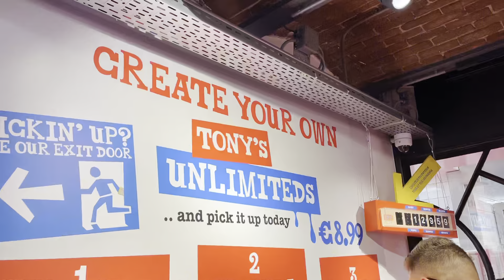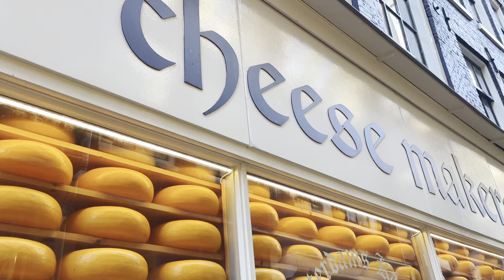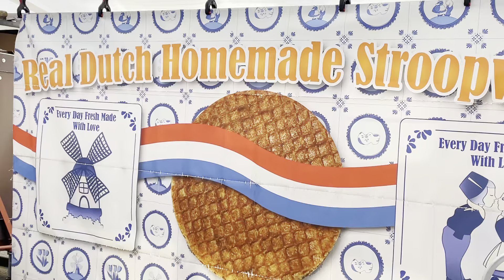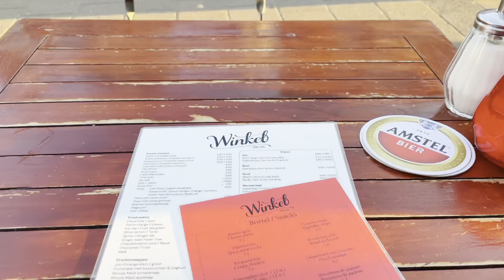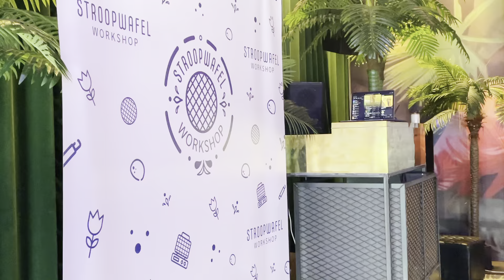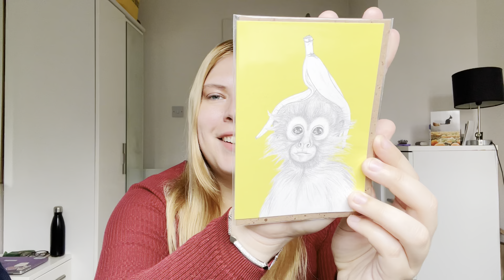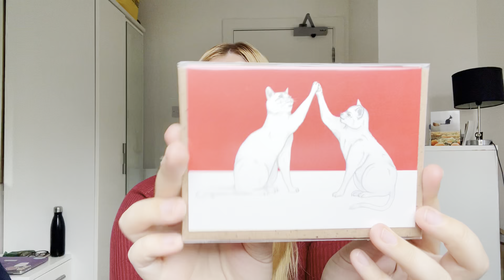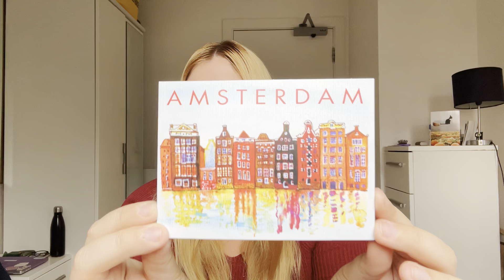A solo weekend in Amsterdam | dutch food, museums, kayaking through the canals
Travel to Amsterdam with me (October). Highly recommend doing a solo trip in the netherlands. You can bike or paddle through this cool dutch city, full of arts, culture and history!

FAQ:
Age? 28
Where are you living at the moment? London, UK
What do you do for a living? I have a 9-5 corporate job in London
What did you study? Advertising Business Communications

Chapters
00:00 - 01:31 amsterdam solo weekend
01:32 - 2:10 Tony's chocolonely chocolate factory superstore
02:11 - 03:16 first impressions of amsterdam
03:17 - 04:32 hostel amstel, wallows concert afas live
04:33 - 07:25 kayak canals of amsterdam
07:26 - 08:19 Albert Cuyp Market, body worlds, dutch apple pie
08:20 - 09:26 stroopwafle workshop cooking class
09:27 - 09:49 amsterdam city scenery, shops, galleries
09:50 - 10:36 Rijks museum of the Netherlands
10:37 - 18:14 advice, solo travel netherlands, shopping haul